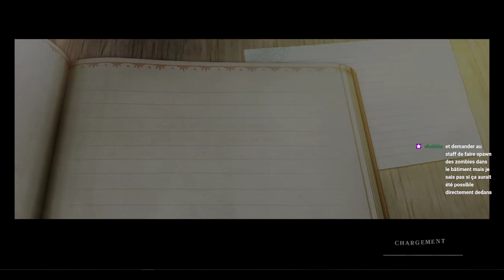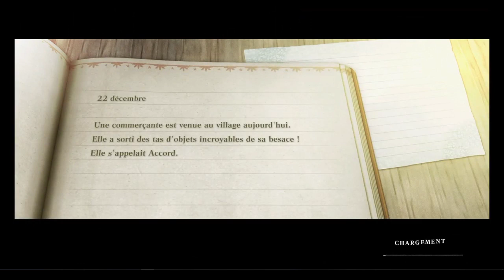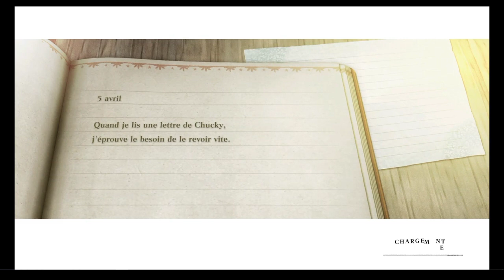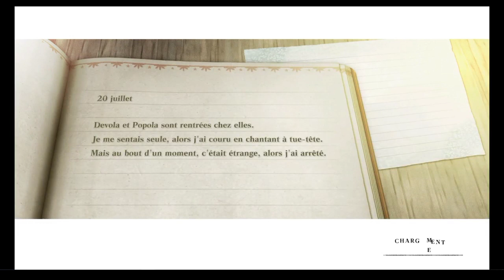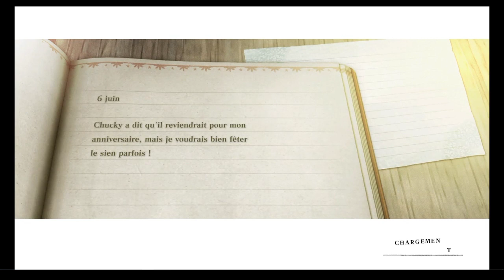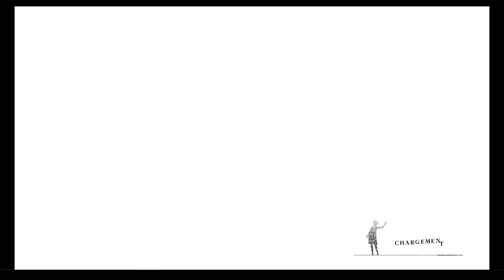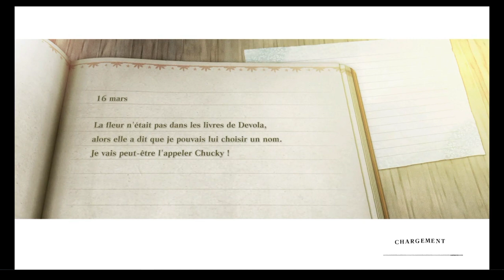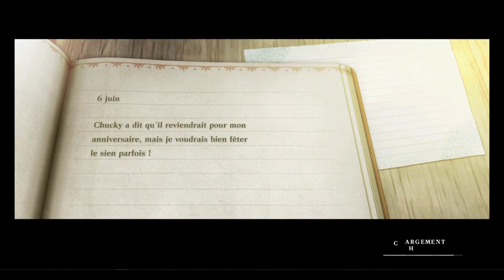[Nier Replicant] Acte II.2